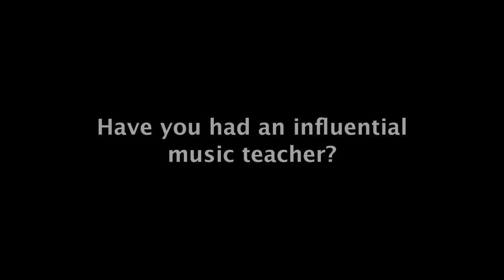Elizabeth Mitchell On GRAMMY Music Educator Award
In recognition of the significant role of teachers in shaping their students' musical experiences, the GRAMMY Foundation and The Recording Academy are partnering to present the Music Educator Award. Open to current U.S. music teachers in grades kindergarten through college, the Music Educator Award will be given out during GRAMMY Week 2015. The deadline for nominations is March 15.